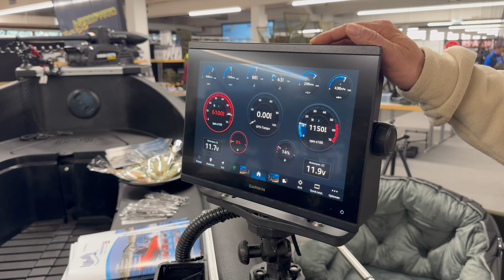What happened to Gordons Whaly 435 after six months???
In this video you will find a great review about what happened to Gordons Whaly 435R Professional in six months after picking it up. He did an unbelievable great job and equipped the boat with everything to be successful on the water catching fish. But ... more is coming.